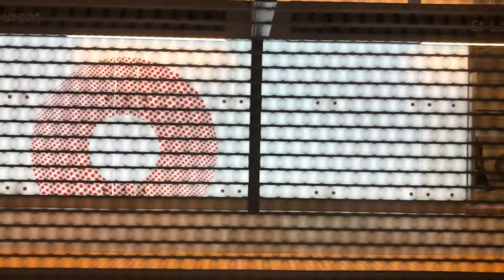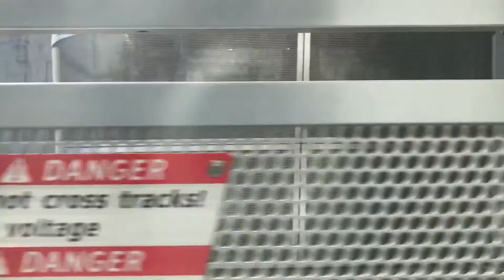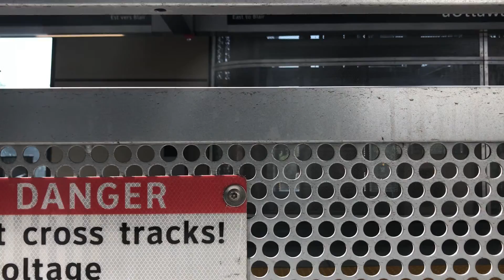OC Transpo Ottawa - Confederation Line (Blair - Tunney's Pasture)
OC Transpo is a public transit agency in Ottawa, Canada. The agency operates two rail lines and a bus rapid transit system, in addition to regular street bus routes. Its transit services carried a weekday ridership of 310,000 in 2017.